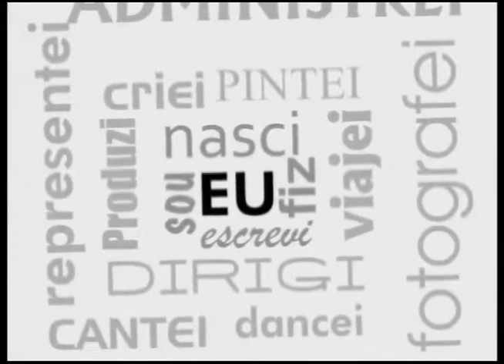Primeira Pessoa Felipe Mianes Parte 1